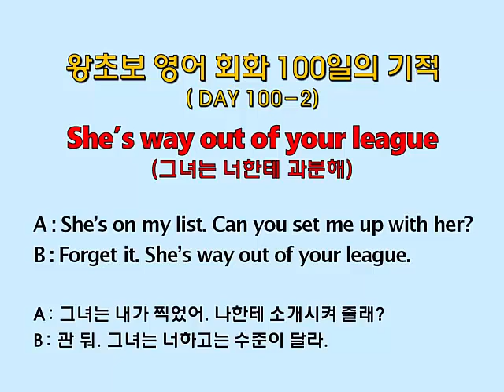왕초보 영어회화 100일의 기적 (Day 100-2_She's way out of your league : 그녀는 너한테 과분해)